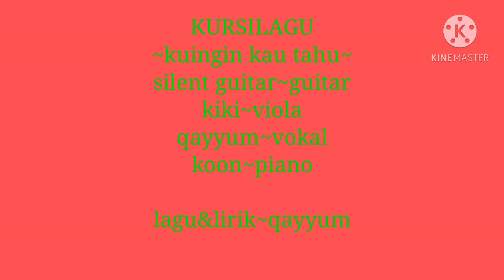ku ingin kau tahu~nasriq